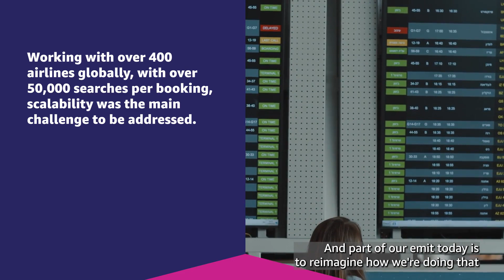Discover How ATPCO Is Innovating The Future Of Airline Pricing On The Cloud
ATPCO is a leading technology provider of shopping data and pricing to airlines, travel companies, and distribution companies. It specializes in creating value for airlines and travelers alike by blending reliable data with technological innovations. ATPCO works with small and large airlines alike, which challenges them to provide solutions for a variety of needs and knew that cloud-based solutions would be the best approach to solve both these challenges; learn why they selected AWS.

Read ATPCO's story on the Smart Business Blog